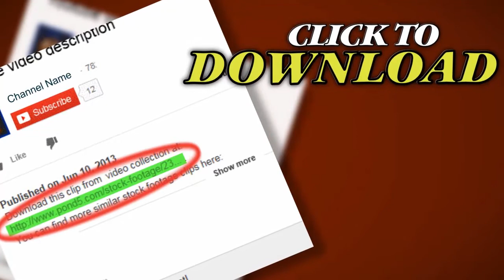Happy Young Asian Couple Preparing Food In Kitchen. Stock Footage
Thank you for visiting our page Happy Young Asian Couple Preparing Food In Kitchen. Stock Footage"